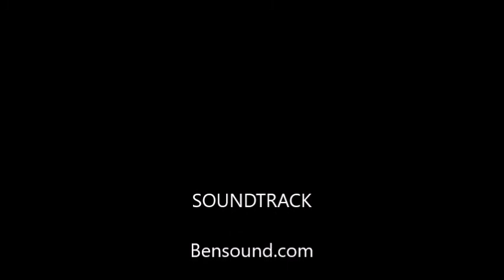Best Pot design tips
as long as the dirt stays in and the water drains out, you're good to grow. 20 of the Most Genius Organizing Tips for Outside of Your House.